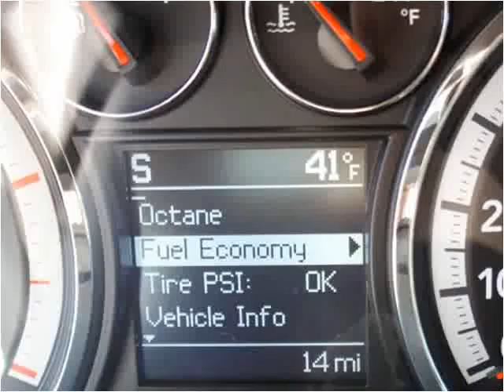2012 Dodge Ram 2500 New Cars Craig CO